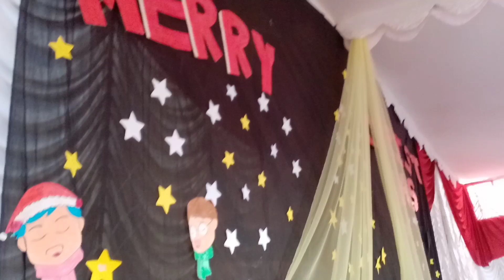Christmas Celebration in Living Stone Academy / Part-1/ Primary Students.